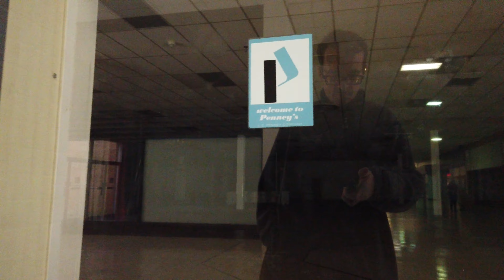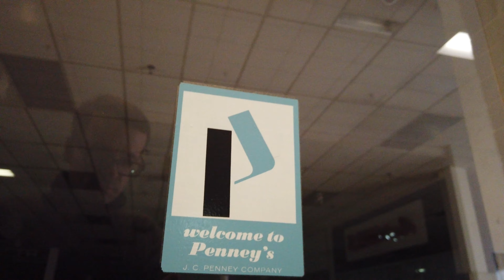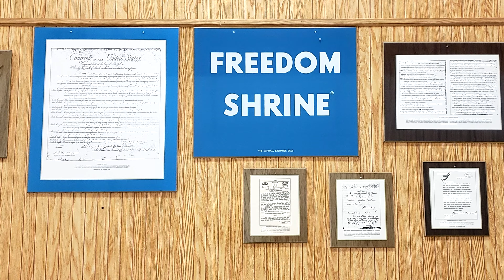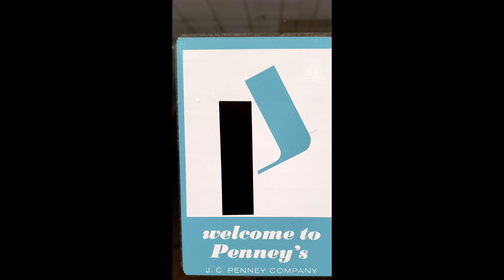Logansport Mall (DEMOLISHED) - Raw & Real Retail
This is our walkthrough of the Logansport Mall in Logansport, IN from October 21, 2019. This is a very dead mall in north-central Indiana. Dunham's Sports is the only open business left. The mall seems to exist solely as a meeting place and walking track for mall walkers. Shockingly, it seems to have been in this state for quite some time. A good indication of the sheer rot this place has undergone would be the old "Penney's" stickers still visible on the JCPenney doors, a logo that hasn't been used since 1971. A true time warp.

Songs used in this video (in order):

Gottardo Riga - Ginger
Alan Hawkshaw - Cruising

There doesn't seem to be too much information to be had online about this mall. The best source of information I can point you towards is a fine colleagues who has done videos in the past on this property.